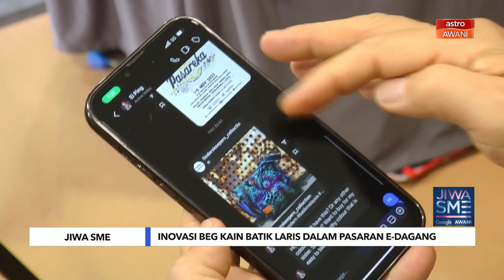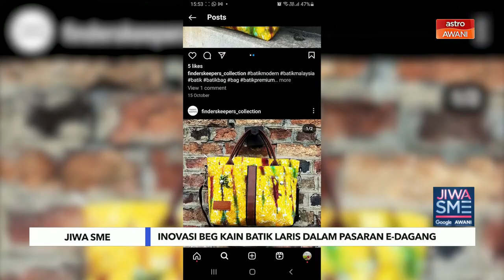Niaga AWANI: Jiwa SME: Inovasi kain batik hasilkan beg, laris dalam pasaran e-dagang